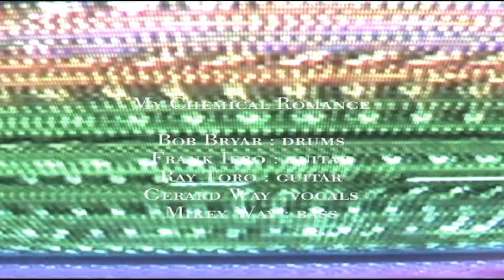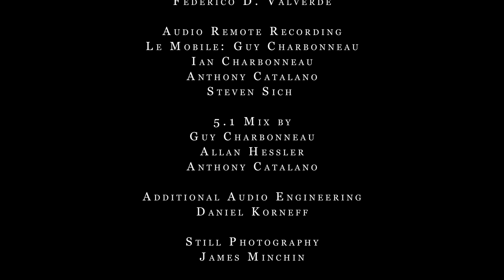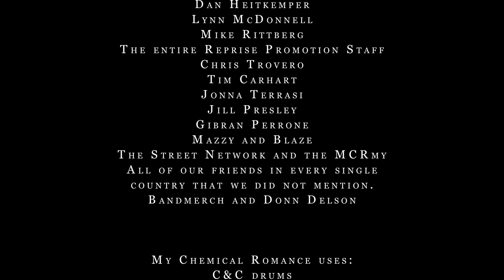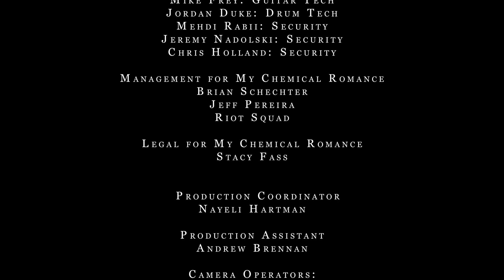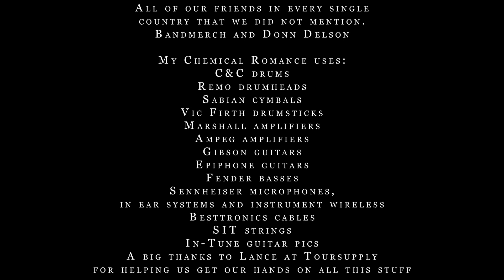My Chemical Romance - The Black Parade Is Dead: Live in Mexico City (2008, DVD) 1080p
SETLIST:

Live in Mexico City:

00:00 Intro
02:03 The End
04:23 Dead!
07:36 This is How I Disappear
11:30 The Sharpest Lives
15:17 Welcome To the Balck Parade
20:50 I Don't Love You
24:40 House Of Wolves
28:18 Interlude
29:19 Cancer
32:37 Mama
37:57 Sleep
43:43 Teenagers
47:02 The Black Parade Is Dead
48:17 Disenchanted
53:32 Famoust Last Words
58:44 Dead (End Credits)

Maxwell's, Live In Hoboken, NJ:

1:00:49 Welcome To the Black Parade
1:06:06 Thank You For The Venom
1:10:30 Dead!
1:15:34 The Sharpest Lives
1:24:10 Teenagers
1:28:16 I'm Not Okay (I Promise)
1:32:21 You Know What They Do To Guys Like Us In Prison
1:36:25 Famoust Last Words
1:41:35 Give 'Em Hell, Kid
1:44:16 House Of Wolves
1:48:03 It's Not a Fashion Statement, It's a Deathwish
1:52:41 I Don't Love You
1:57:07 Untitled
2:01:26 Mama
2:06:13 Helena
2:10:43 Cancer